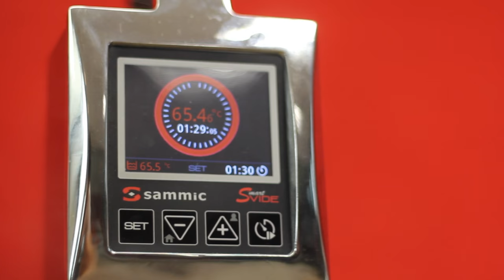Seasonal fruits and sous vide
This video explains how sous-vide cooking process can be used with different seasonal fruits and vegetables, and what are the benefits in each case. We also suggest a few delicious recipes and ideas for presentation.